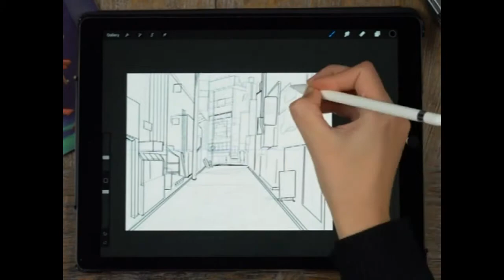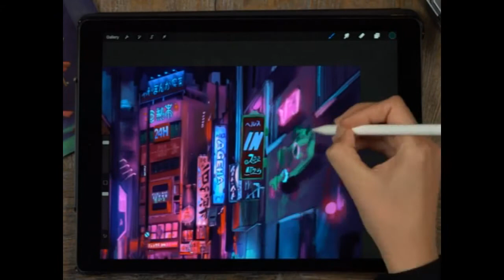20200101視藝全接觸2